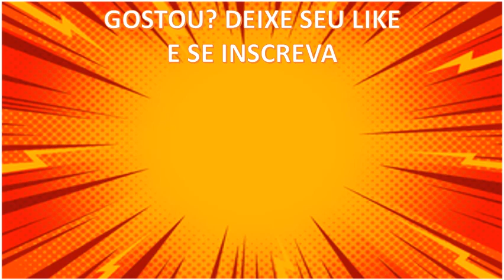PALPITES 7ª RODADA ⚽ BRASILEIRÃO 2021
Confira neste vídeo, nossos palpites para os jogos da sétima rodada do campeonato brasileiro 2021.